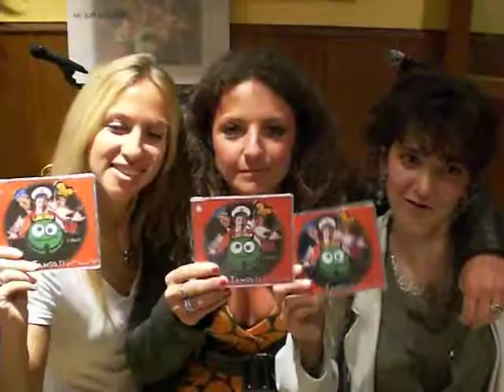Bepy's Choir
Le tre meravigliose coriste del Bepy's Choir.
Dopo un'entusiasmante debutto all'Osteria Ae 3 Coeone di Peseggia dichiarano la loro preferenza per la trasmissione Note Dementi dove si sentono le canzoni dei Tamorti, compresa "Beppy Gay", il brano che le ha rese celebri.